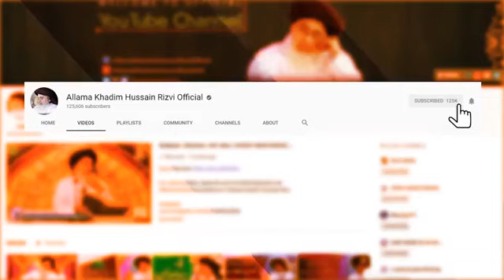Jumma At Mosque Rahmatallel Alameen In Lahore